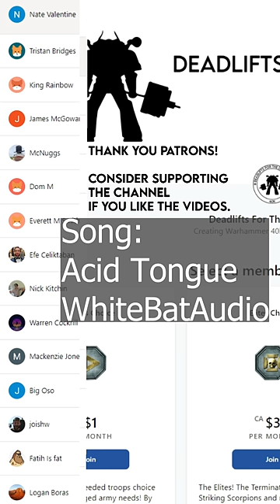Nurgle EXPLAINED - The NICEST Guy In 40k - LOVING GRANDFATHER OF PLAGUE - Total War Warhammer 3/40k